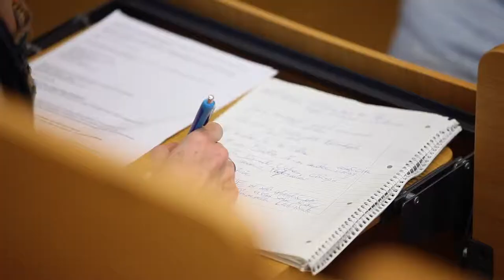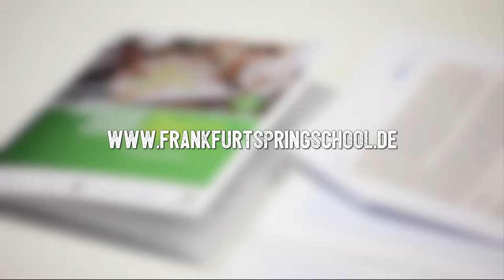Frankfurt Spring School on Conservation Project Management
Porträt über das seit 2017 von der KfW Stiftung durchgeführte Stipendienprogramm für aufstrebende MitarbeiterInnen aus Nationalparkbehörden oder ParkmanagerInnen aus Lateinamerika, Afrika und Asien.